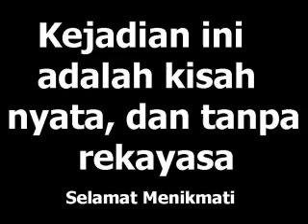Yuli Nangis Merengek (Silakan ditonton ditonton!!)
Yuli yang sudah telat pergi kuliah, dikurung.. sampai nangis minta dibukain pintu.. hu hu hu